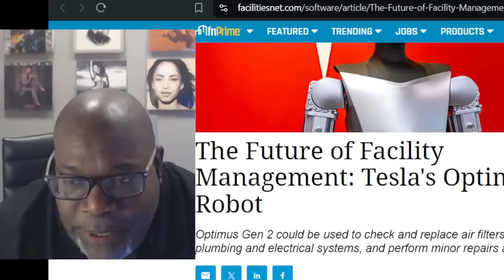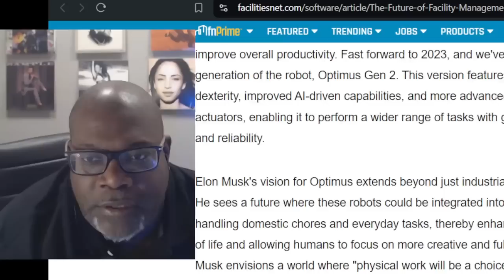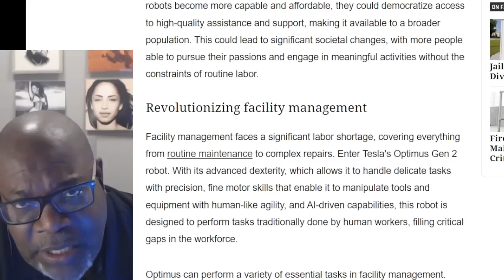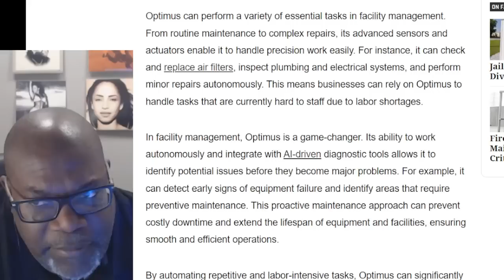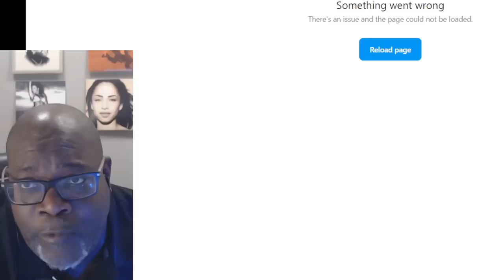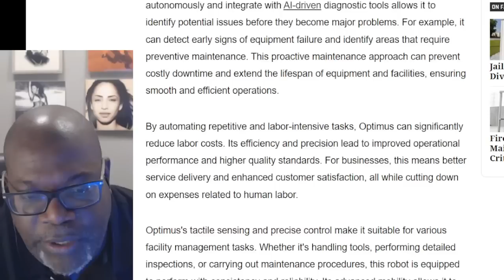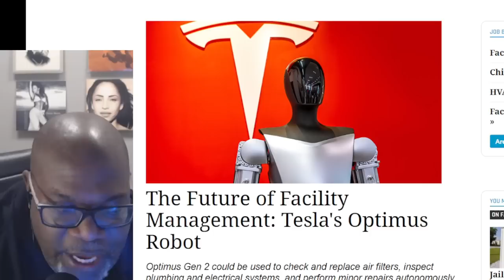Weird Wednesday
"Weird Wednesday Ep 3," we explore Elon Musk's vision for the future, focusing on the role his Tesla Bot will play in the coming robotics revolution. We discuss how Musk's innovations in AI and automation could transform industries and impact society. As part of the Weird Wednesday series, this episode dives into the potential of these technological advancements and the challenges they might bring. Join us as we analyze Musk's ambitions and the future of robotics.